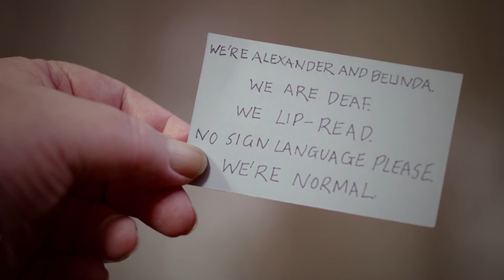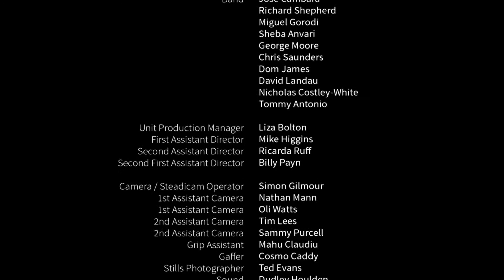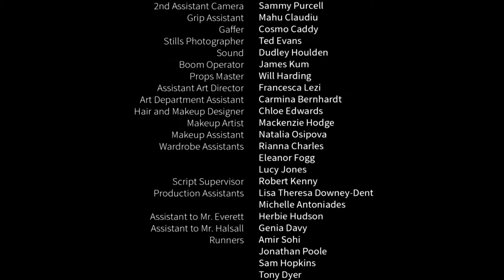DREAMING OF PEGGY LEE - full movie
Two children escape their oppressive care home to sneak into a 1940's jazz club in London

A short musical film starring Aryana Engineer, Will Palmer, Beth Winslet, Charlotte Jo Hanbury and David Foxxe.

Written and Directed by James Everett